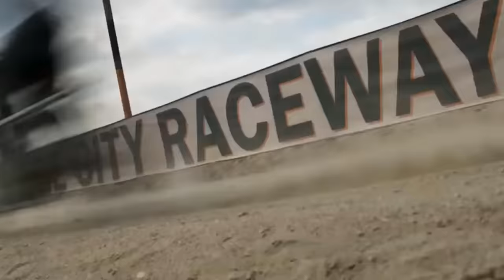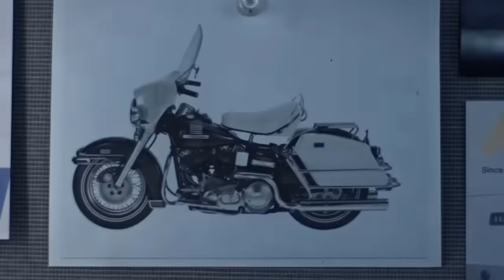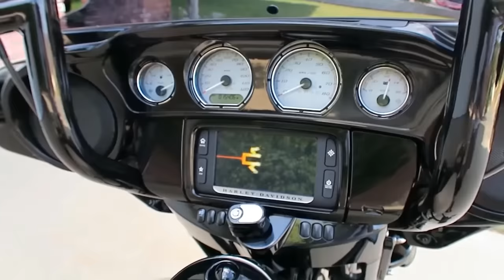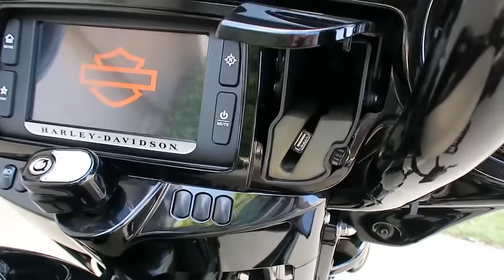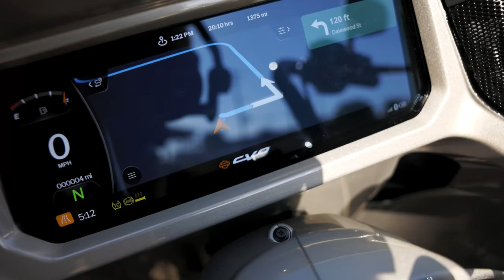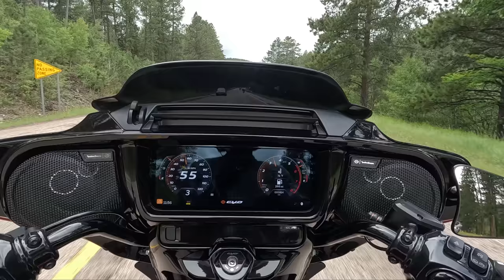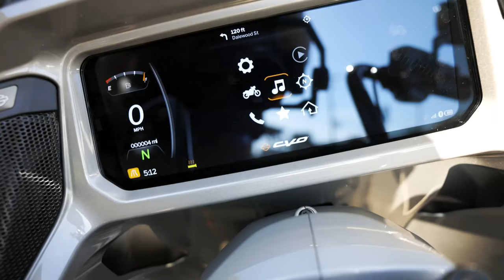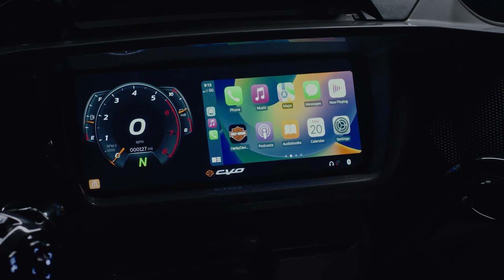2023 CVO Road Glide & Street Glide First Ride and Review - Every Last Detail Explained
Take a detailed look at the newly released 2023 CVO Road Glide and Street Glide. These bikes represent much more than a model year newer CVO motorcycles. H-D has introduced the next generation of their Grand American Touring motorcycles. Completely new designed fairings and bodywork. 121 CI Milwaukee-Eight engine with Variable Valve timing. Inverted front forks and the list goes on. Matt Laidlaw takes multiple test rides and gives us all the fine details.